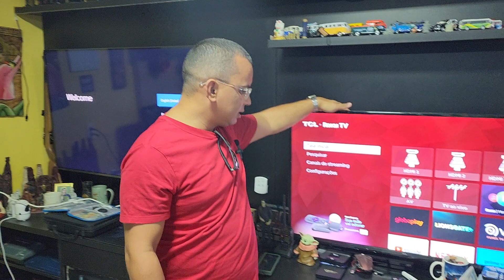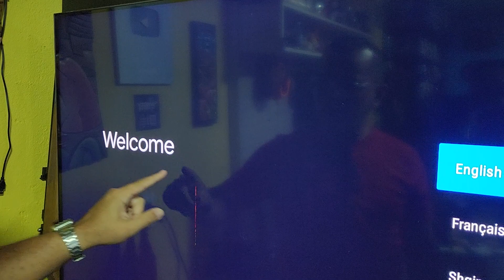Diferentes Tipos de TV Smarts! Qual é a Melhor? TCL LG SAMSUNG AOC ROKU CONTENT TIZEN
Participe do Nosso Grupo no Telegram 🤩😱 clique no Link e Receba os Vídeos Primeiros além de muitas Novidades